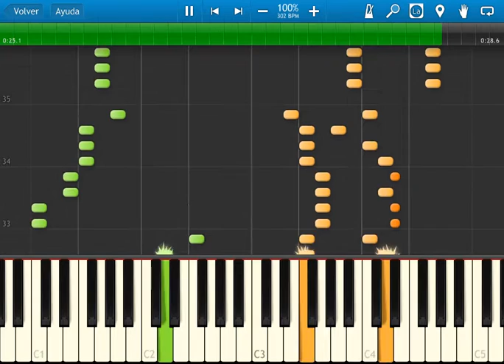super mario bros 3 - nes - battle theme - synthesia